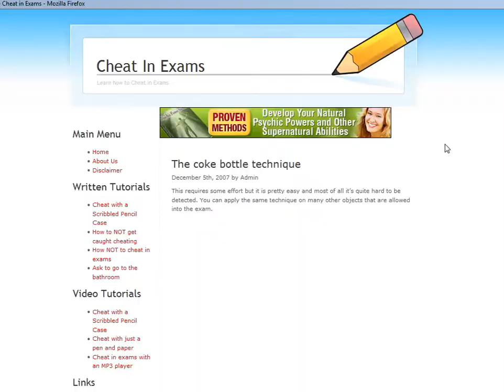Cheats in exams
Well it could be the reason why there are so few "ideal" students
Credit: Pictures by Freepik from flaticon.com